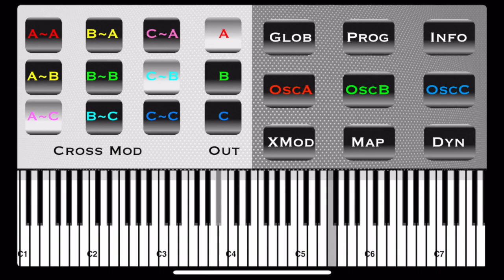Uber Synth: A Polyphonic FM Synth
Uber Synth is a polyphonic multi-timbral frequency modulated (FM) synthesizer that runs on any iOS device.